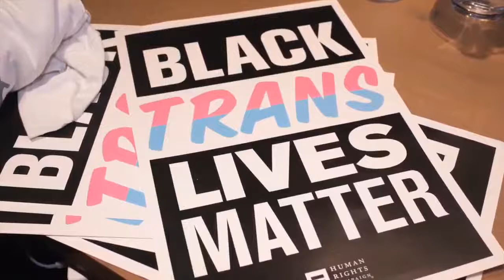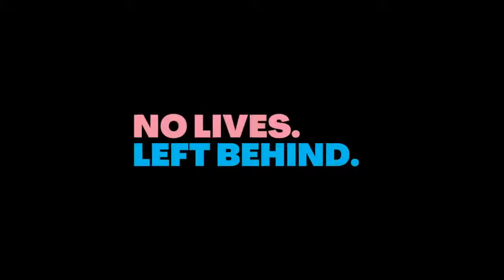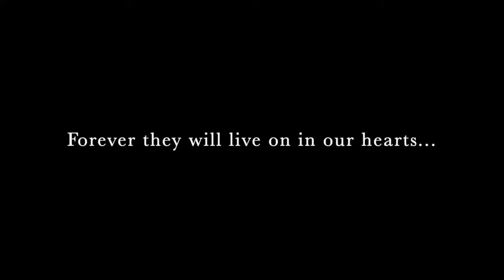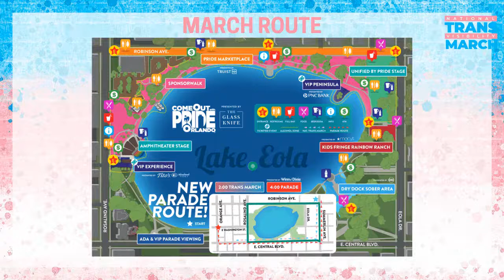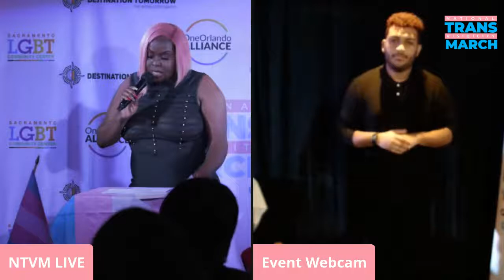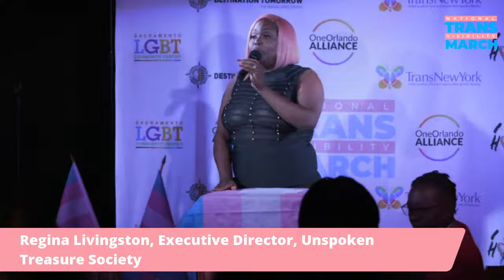2021 Monica Roberts NTVM Torch Awards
The Torch Awards recognizes distinguished achievements and honors individuals whose work has impacted the lives of TGNC communities across the nation. This work includes areas related to activism, practice and policy, journalism, education, as well as programs and service.